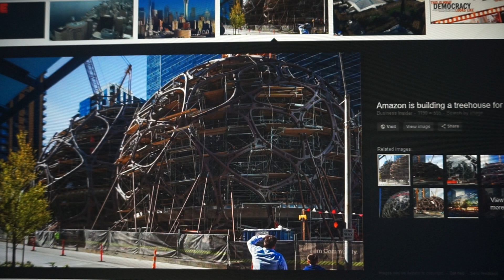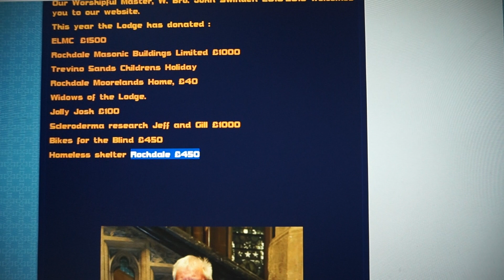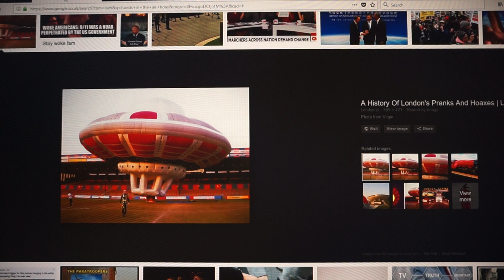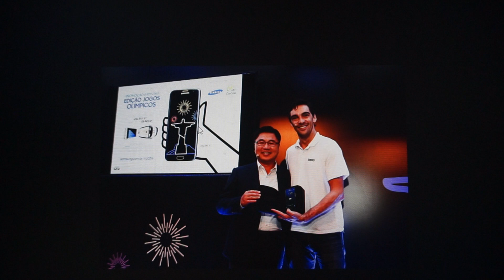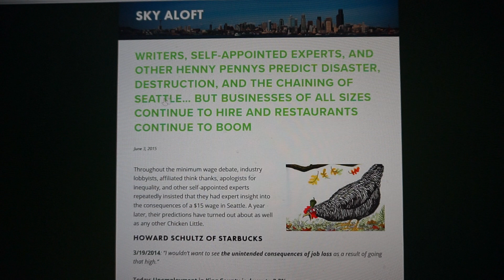Changing Seattle - The Israeli false flag to come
Then Lights Out Amerika.
When? Not sure...March 22nd?